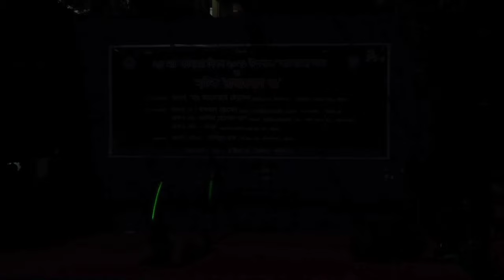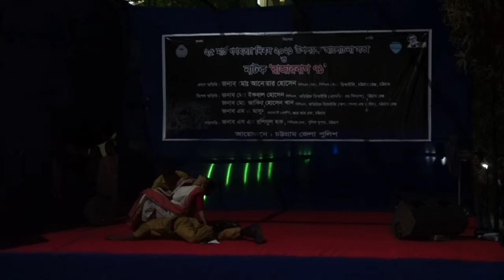Rajarbag 71 Natok By Chittagong District Police| 25th March 2021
চট্টগ্রাম জেলা পুলিশ শিল্পীগোষ্ঠীর পুলিশ সদস্যদের নিয়ে পরিচালিত নাটক রাজারবাগ ৭১